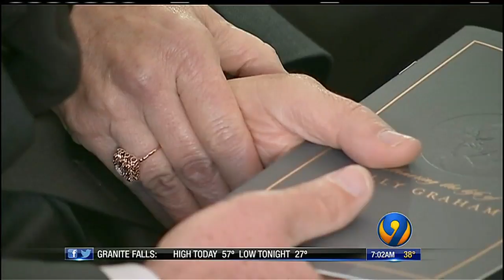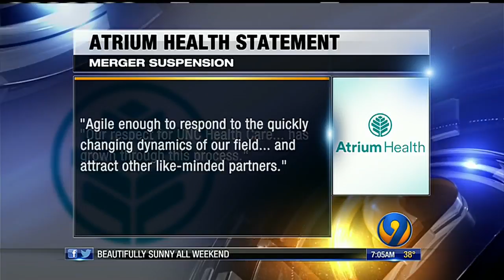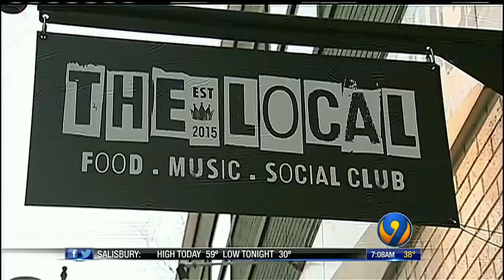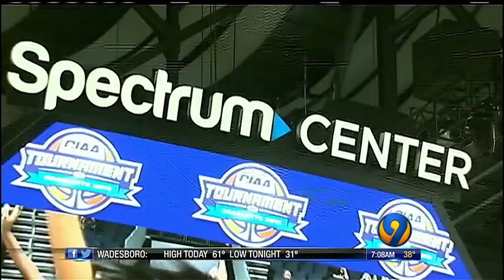3-3-18 Eyewitness News Saturday 7am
Eyewitness News Saturday 7am